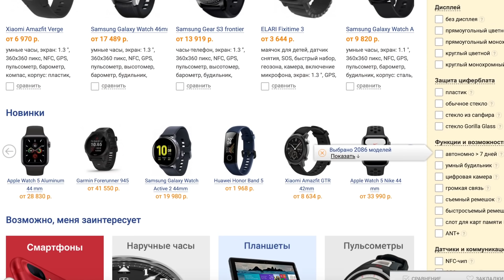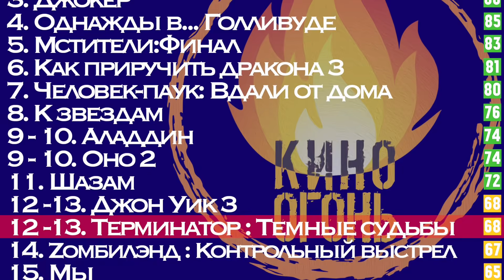ТЕРМИНАТОР: ТЕМНЫЕ СУДЬБЫ - КОШМАР ФАНАТА [ОБЗОР]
Октябрь заканчивается громкой премьерой, а именно новым терминатором (уже 6 по счету). В этот раз сам Кэмерон вернулся к своему детищу (правда лишь в роли консультанта и продюсера), а также классический каст со Шварценеггером и Линдой Хэмилтон тоже тут. Получилось ли у создателей, как они и обещали, сделать новую часть в духе первых двух? Или же наш ждет очередное неудачное продолжение?
Братцыыы! Сегодня Хеллоуин 🎃🎃🎃, но из страшного у нас в этот раз только баллы Петра Терминатору, а также... небольшой уютный стрим на ютубе сегодня в 19-15! Подгоняйте, всей четверкой поболтаем за жизнь и жесть.